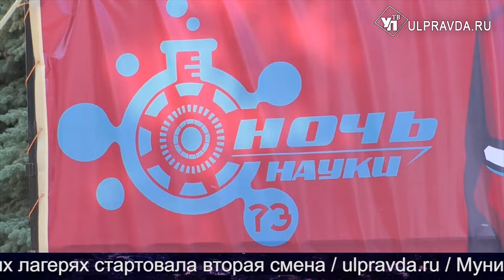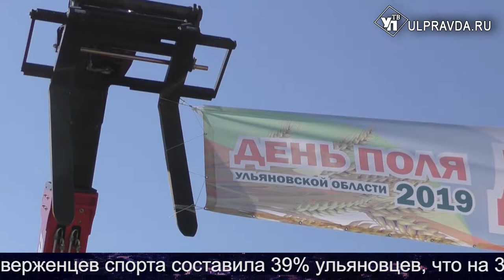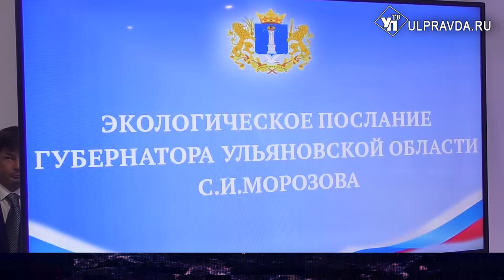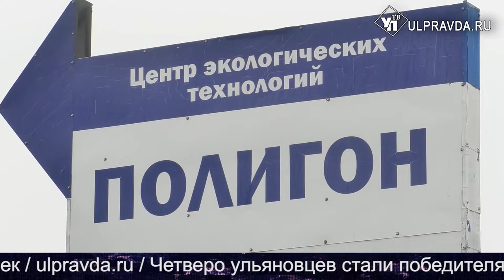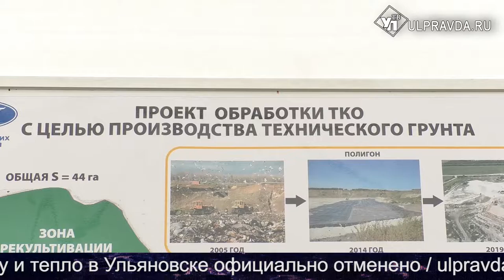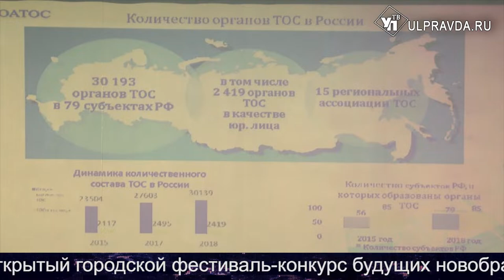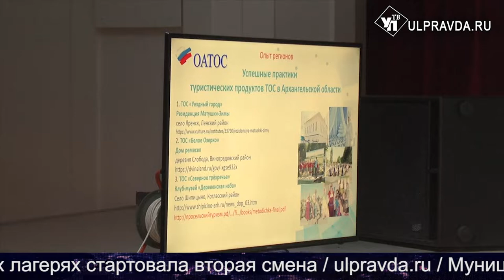Итоги дня от Ulpravda.ru. Форум ТОС, День Молодежи, Ночь науки, вторая смена в лагерях